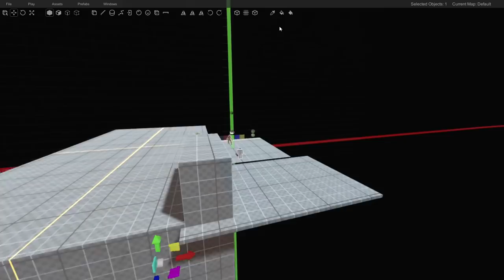Top 5 Games of 2020 - Kirk Collects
A list of my top 5 best games of 2020

2020 was a mess of a year but at least we had video games to get us through it. What a year this has been for interactive entertainment. Right off the bat we playing bangers like Doom Eternal and Final Fantasy VII Remake. Animal Crossing provided a much needed time sink. The Half-Life series FINALLY retuned. Tony Hawk and Crash made glorious returns and Sony closed the book on the PS4 with The Last of Us Part 2 and Ghost of Tsushima. Plus we finally saw the release of new consoles that no one can buy!

Now we are here on the eve of 2021, a year sure to bring more hype, surprises, controversy and joy from a medium we love so very much. But before we go charging into the future I think we should take the time to look fondly into the past.

This is my list of the top 5 best 2020 games. Five video games that made me jump for joy the most. Please keep in mind this is my own personal, subjective list so keep those pitchforks down. But please be sure to tell me your top games in the comments.

Other favorites not reviewed on this channel:

Wasteland 3
Crash Bandicoot 4
Tony Hawks Pro Skater 1+2 Remake
Doom 64 (Remaster)

Timecodes
00:00 - Intro.
1:35 - A quality Boom shoot.
2:52 - She's still probably a goner.
4:56 - LOTS of curls.
7:32 - Abandon all hope.
9:24 - Game of the year 2020
11:52 - The most important part of the video.

Written and edited by Kirk McLaughlin

Some SEO stuff:

top 10 , top 5 , game of the year , best games , best 2020 games , goty 2020 , retro fps , doom eternal , ultrakill , ultrakill gameplay , the last of us 2 ,  prodeus , prodeus gameplay , ff7 remake , top games 2020 , boomer shooters , id software , new blood interactive